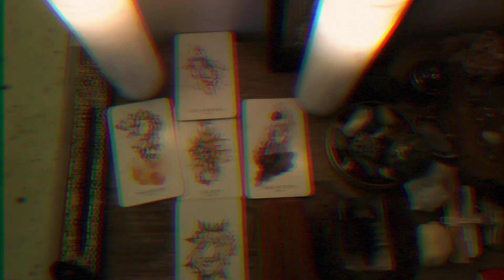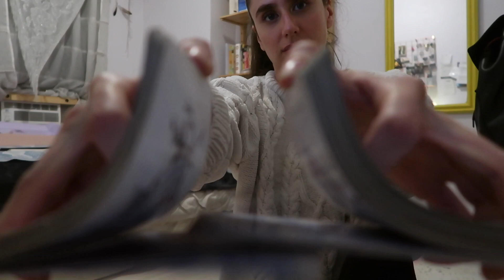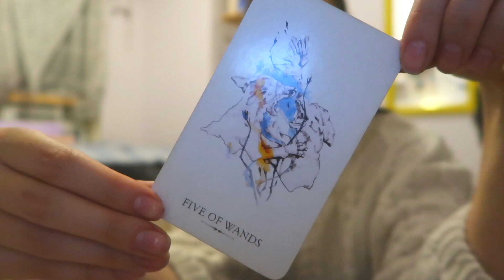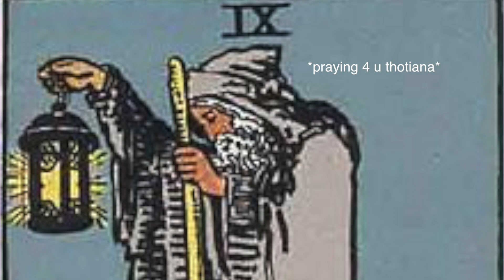Full moon ritual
Hey everyone!  Happy new year.  For this new decade I wanted to include a full moon ritual.  It took me a few days to edit so pardon the lateness- but hopefully there are some things you can take away from this ritual and learn something you can incorporate into your own practice.  You will working with water (Pisces, Cancer, Scorpio) and earth (Capricorn, Taurus, Virgo,) several times throughout the year.

Here are some links to the Many Moons Lunar Planner (it's sold out a couple places so I included a few links.)